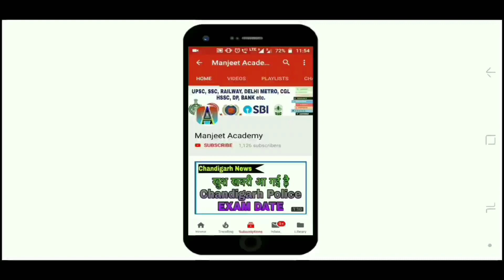HARYANA POLICE FEMALE CONSTABLE ANSWER KEY आने के बाद EXPECTED CUT OFF | HSSC CUT OFF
* RAILWAY ALP CBT 1में कितने CANDIDATE पास किये गए हैं और किस जोन में नौकरी पक्की है | RAILWAY ALP

* सर छोटुराम का इतिहास | सर छोटुराम की जीवनी | HARYANA Police Gk | HARYANA Group D Gk | HARYANA GK